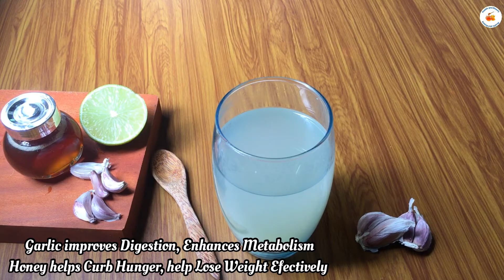Morning Weight Loss Drink | Lose 5 Kgs In A Week | Garlic Water For Weight Loss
I loves to make videos on DIY- Skin, Hair and Health care, Weight-loss tips and exercises, Healthy food and drinks, Makeup Tutorials ,Reviews of Products and Restaurants and lots more.
Thanks you So Much!